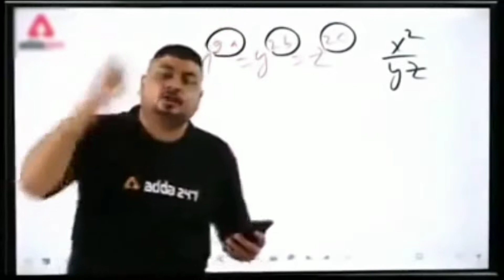1V1 LONE || WOLF WITH LOVE GAMER || AWM POWER FULL GAMEPLAY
||| Hello Guys aise Hi Videos dekhne|||
jarur kr dejiyega 🙏🙏

Hello guys
I am new gamer in youtube. Channel I am
begin hardwork and i am want to famous

  @RAO BOY GAMERZ

     ______________SUBSCRIBE______________
     ________________   LIKE   ________________